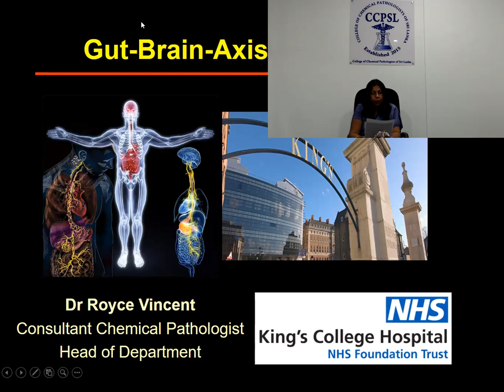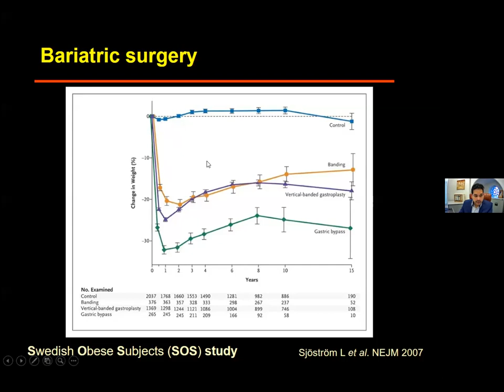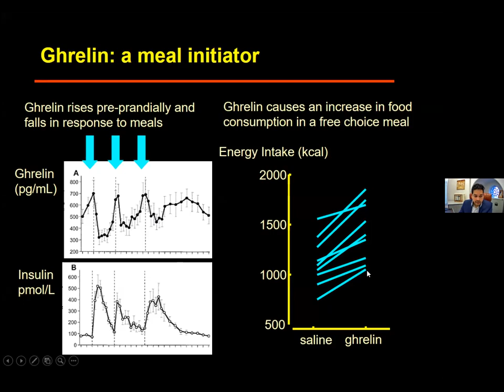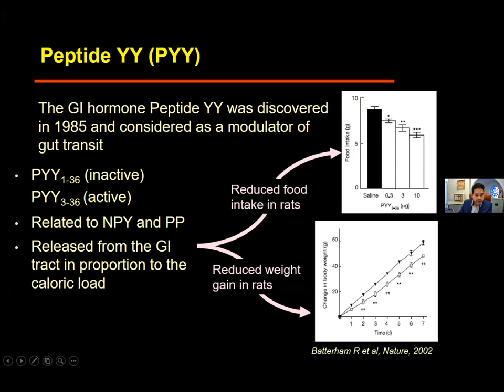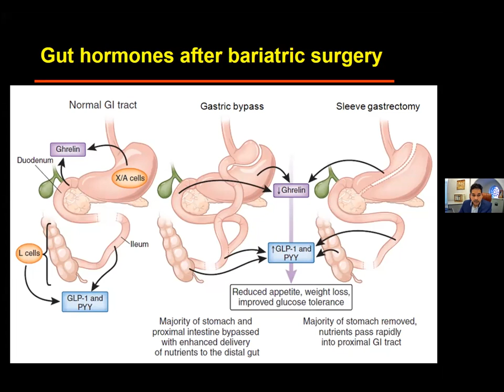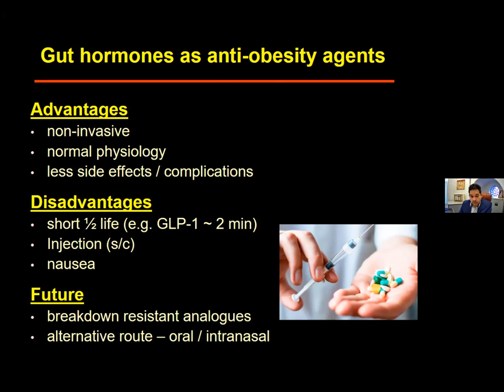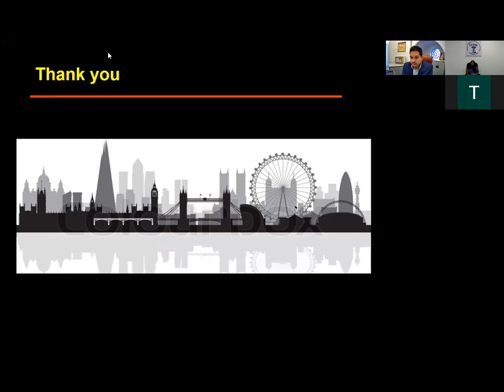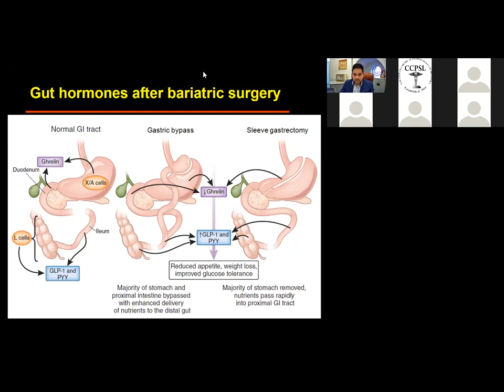3rd Webinar - Gut brain axis and obesity by Dr Royce P Vincent